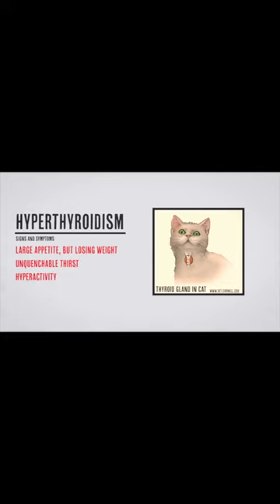Is Your Cat Underweight?